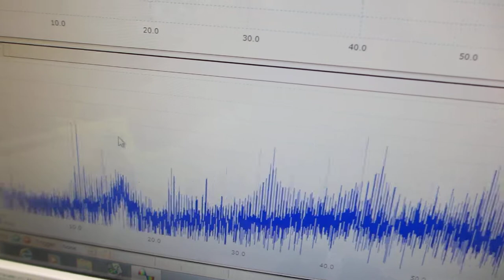表面弾性波（超音波振動）の共振現象を制御する技術（超音波システム研究所）